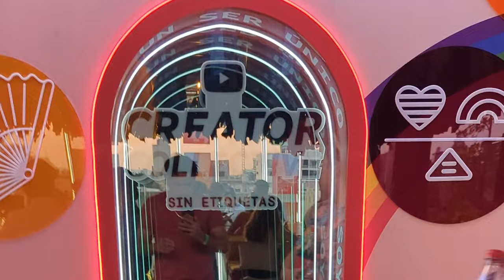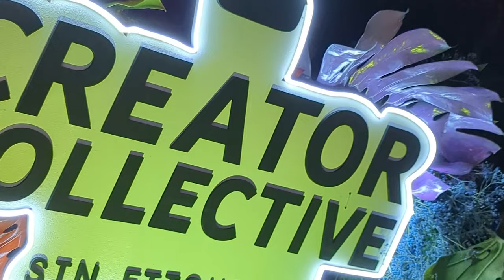PRIDE 2024 y Youtube Creator Collective Guadalajara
Otro evento de YouTube al que me invitan, que honor!! ya que soy el único wey con poquitos suscriptores ahi.  Y otro año que marchamos en compañia de mis amigos ga ys, un muy buen dia, un muy buen video.